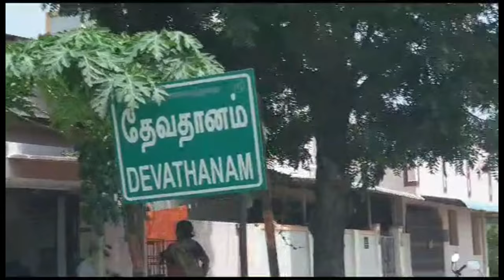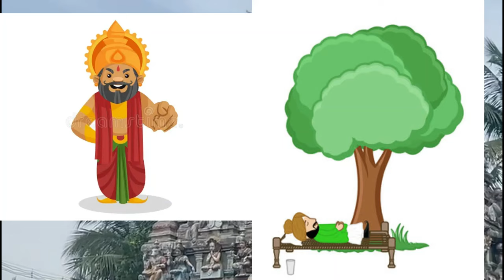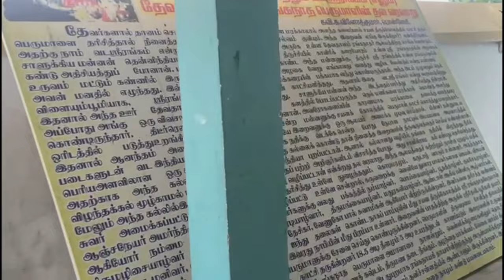Temple Visit Vlog/ Devadanam Sri Ranganathar Perumal Temple/ Vada Srirangam/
Via Minjur

From Nungambakkam - 33Kms (Minjur)
Minjur to Devadhanam : 6Kms
(3Kms from Anupampattu railway station)

Via Ponneri

Devadhanam to Thachur cross road (in kolkatta highways) - 16Kms
Anna nagar to Thanchur Cross Road - 18Kms